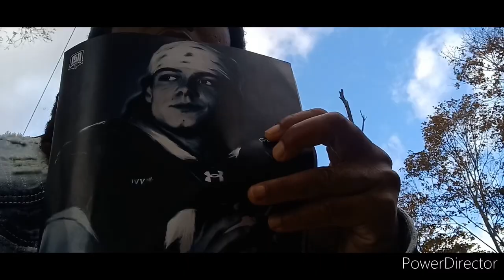Yale Sports Vlogs II: Going to the Yale Vs Columbia football game at the last minute.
Yale DOMINATES Columbia 35-7!